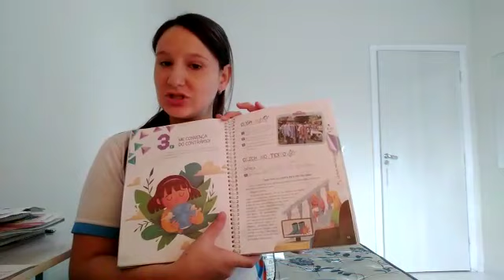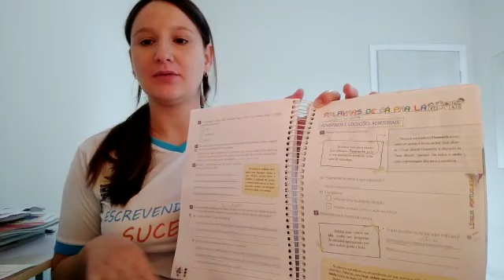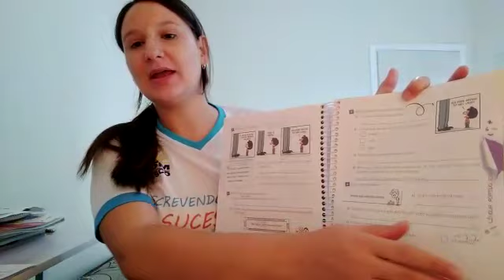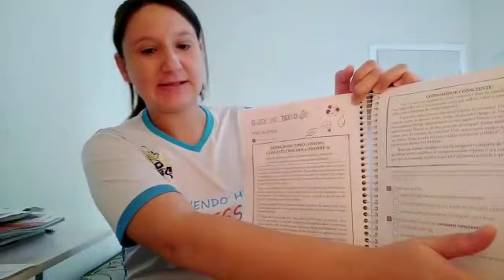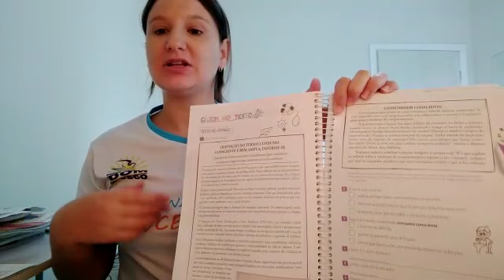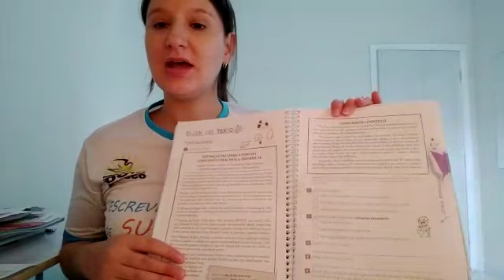Aula 1 Turma 4°ano Português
Profº: Tamara - Disciplina: Língua Portuguesa - Tema da aula: gênero textual "crônica"; advérbios e locuções adverbiais; som da letra H e gênero textual "texto de opinião".